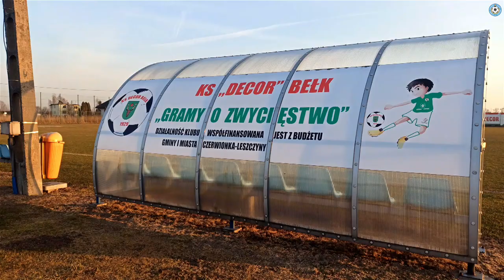Mistrzowska przymiarka Decor Bełk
Od sezonu, w którym zespół z Bełku grał w III lidze, mija już 6 lat. W drużynie prowadzonej przez brązowego medalistę mistrzostw świata U20 z 1983 roku oraz czterokrotnego mistrza Polski Marka Piotrowicza ciągle są jednak piłkarze pamiętający tamte mecze i fakt, że do utrzymania nie wystarczyło zajęcie 9. miejsca.

Wojciech Rasek, Bartosz Semeniuk i kapitan Michał Stryczek nie żyją jednak wspomnieniami tylko koncentrują się na tym, żeby znowu wywalczyć dla wioski z powiatu rybnickiego awans na szczebel międzywojewódzki. Na półmetku rozgrywek z Zina IV liga – Grupa II razem KS Decor plasuje się na pierwszym miejscu. Czuje jednak na plecach oddech rywali, bo GKS II Tychy także zgromadził 35 punktów, ale przegrał bezpośrednie starcie.